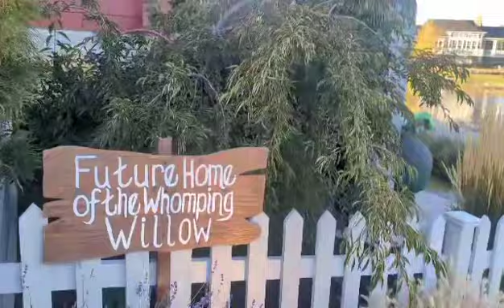Harry Potter house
This is the house that was decorated and theme from the movies and books of Harry Potter